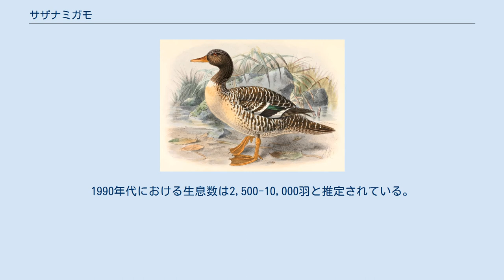サザナミガモ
サザナミガモ（Salvadorina waigiuensis） は、鳥綱カモ目カモ科サザナミガモ属に分類される鳥類。
本種のみでサザナミガモ属を構成する。
 インドネシア、パプアニューギニア（ニューギニア島） 全長43センチメートル。
翼長オス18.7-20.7センチメートル、メス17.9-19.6センチメートル。
頭部から頸部にかけての羽衣は黒褐色や濃褐色。
背や体側面の羽衣は黒褐色で、白い横縞が入る。
胸部から腹部にかけての羽衣は淡褐色で、黒色斑が入る。
尾羽は黒く、外縁は白い。
 嘴は薄橙色や濃黄色で、上嘴基部は暗色。
後肢は黄色や橙色。
 オスは虹彩が赤く、メスは虹彩が褐色。
 標高390-4,000メートルにある湖沼や渓流に生息する。
潜水し、飛翔する時は滑走するとされる。
 主に昆虫（ゲンゴロウ類、トンボの幼虫）などを食べる。
水辺の草原に巣を作り、3-4個の卵を産む。
 採掘による生息地の破壊、狩猟、人為的に移入されたマスとの競合などにより生息数は減少している。
1990年代における生息数は2,500-10,000羽と推定されている。